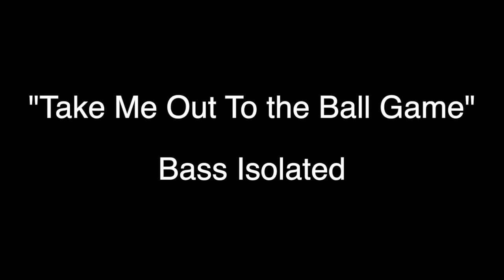TAKE ME OUT TO THE BALL GAME - BASS ISOLATED